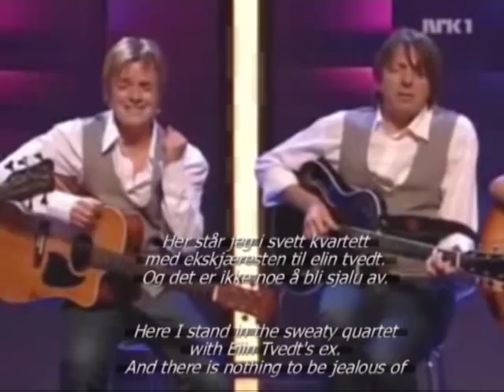Hallelujah Kameratene komiprisen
Subtitled version of hallelujah, norwegian and english
text with some included pictures to illustrate :)

This version is a comedy of hallelujah, sung by:
Kurt Nilsen, Espen Lind, Alejandro Fuentes and Askil Holm

Ja du har kanskje hørt det før.
Nå gjør vi som de andre gjør,
vi hadde nesten begynt å miste trua.

Yes, you may have heard it before.
Now we do that the others do,
We had almost begun to lose faith.

Men hele gjengen fikk en trang
til å synge en gammel Cohen sang
og platesalget stiger hallelujah.

But the whole gang had a narrow
to sing an old Cohen song
and record sales rise hallelujah.

Hallelujah
Hallelujah
Hallelujah
Hallelujah..

Her står jeg i svett kvartett
med ekskjæresten til elin tvedt.
Og det er ikke noe å bli sjalu av.

Here I stand in the sweaty quartet
with Elin Tvedt's ex.
And there is nothing to be jealous of

Er det rart man blir litt sår,
når en snørrunge på 18 år
står å lirer av seg, hallelujah

Is it strange you get a little sore,
when a young snotty kid, 18 years old,
is laghting of me, hallelujah

Hallelujah
Hallelujah
Hallelujah
Hallelujah..

Kurt nilsen bør jekkes ned littegrann
han tror at vi er et backingband
når han presser stemmen bør du gå å skru av.

Kurt Nilsen should lever down a bit,
He believes that we are a backing band
when he pushes his voice, you should turn it off.

Publikum bør taes med storm
å hvem faen er egentlig Askil Holm
å ka drev han med før han sang hallelujah

The audience should be taken by storm,
and who the hell is really Askil Holm
what did he really do, before he sang hallelujah

Hallelujah
Hallelujah
Hallelujah
Hallelujah..

Ideen er ikke orginal
men det er en ganske grei moral
for drømmen var å bli intervjuet.

The idea is not original
but it is a fairly straightforward morality
because the dream was to be interviewed.

Her står vi med en sur gitar
like konstruert som spice girls var
Med en klissete versjon av hallelujah.

Here we are with a sour guitar
as constructed as Spice Girls was,
With a sticky version of hallelujah.

Hallelujah
Helle Berry
Helledussen
Hallelujah..